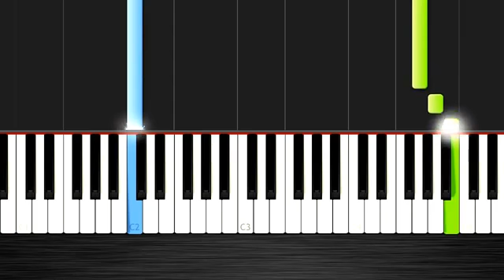One Direction - History - Easy Piano Tutorial by PlutaX